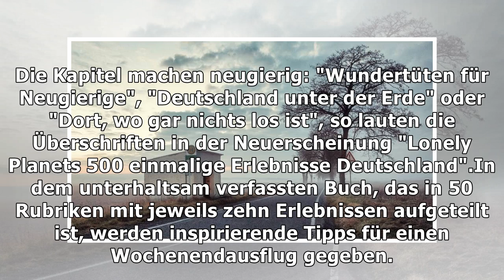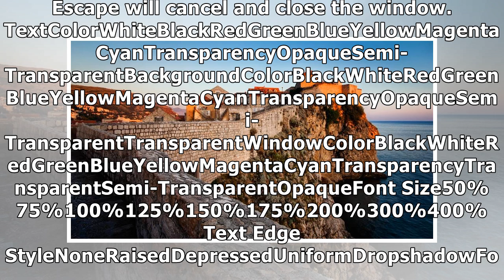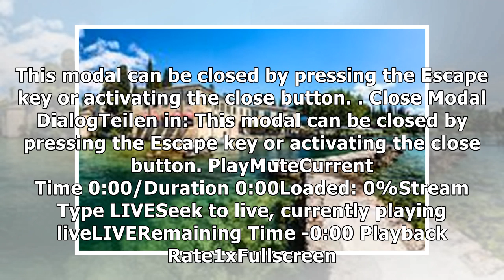Abenteuer in Deutschland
Diese zehn skurrilen Reise-Ziele kennen Sie bestimmt noch nicht